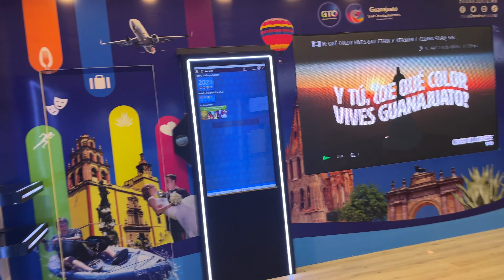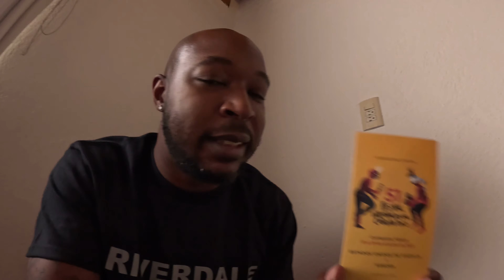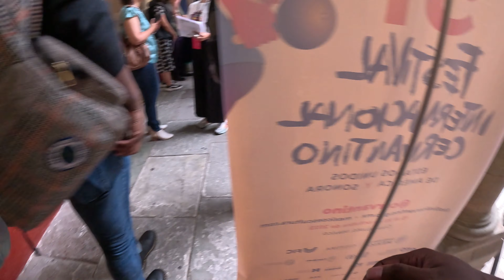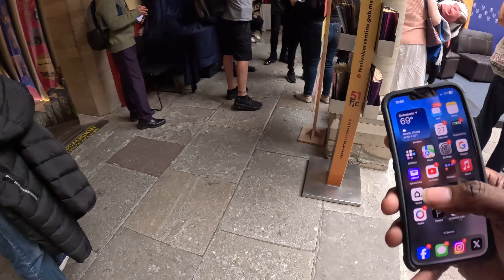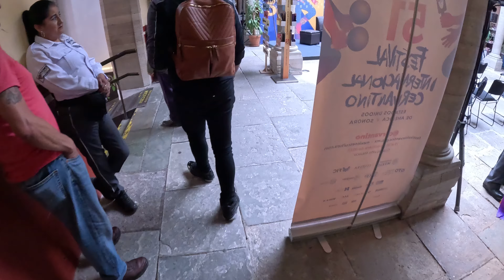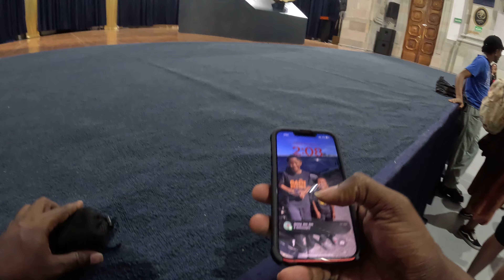POV | Traveling to Play Bass in front of 6000 people | Mexico Vlog | Ryan J. Johnson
Got the chance to travel with my big bro @TreyMcLaughlin  as he starts his tour to Mexico for a festival ! my pov of everything !